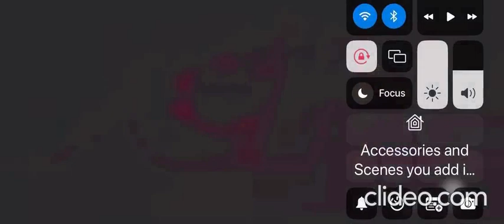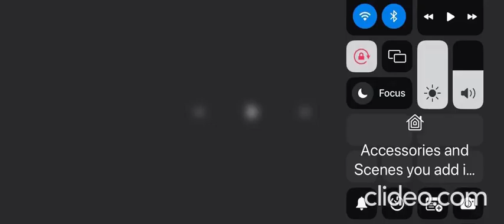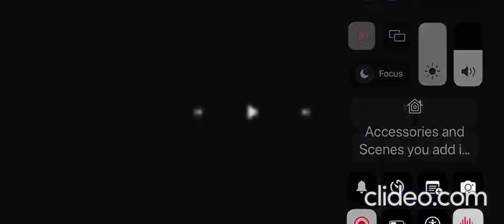All sonic trailer logos (2020-2046)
Sonic 4- 2 XL are fan made